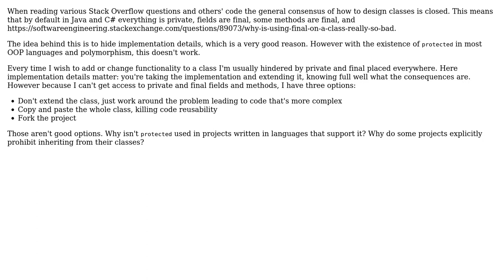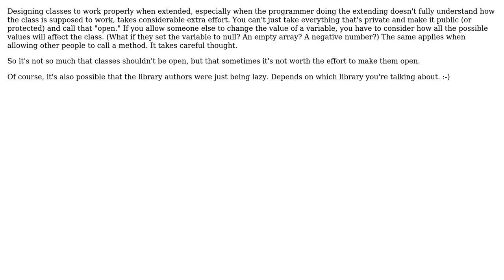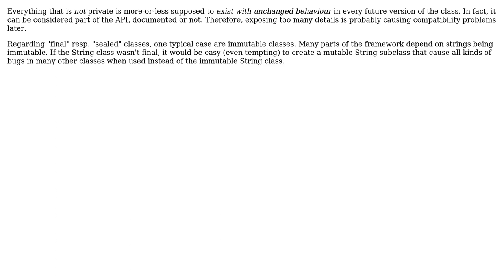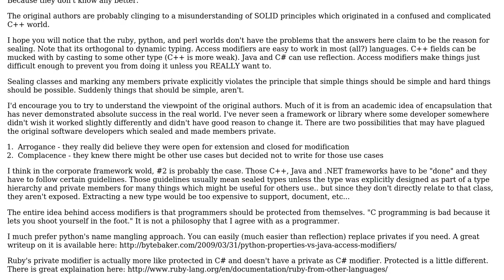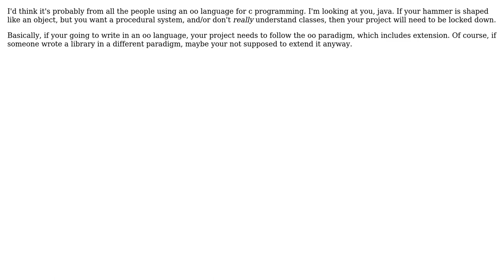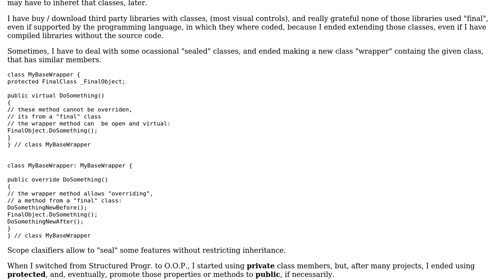Software Engineering: Why shouldn't classes be designed to be "open"? (8 Solutions!!)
Software Engineering: Why shouldn't classes be designed to be "open"?

With thanks & praise to God, and with thanks to the many people who have made this project possible! | Content (except music & images) licensed under CC BY-SA | Music | Images & others | With thanks to user user281377 user umlcat user TheLQ user tdammers user Spencer Rathbun user knulp user KeithS user jrwren user Aaron and the Stack Exchange Network Trademarks are property of their respective owners. You are responsible for your own actions.